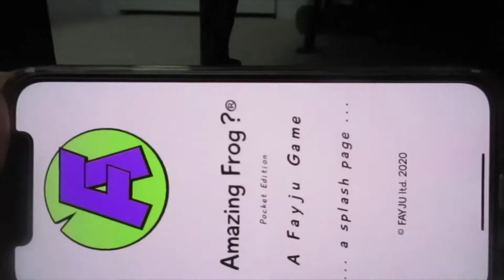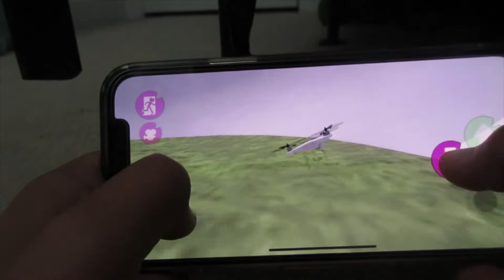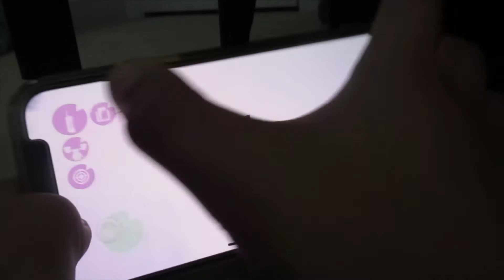AMAZING FROG VIDEO #2